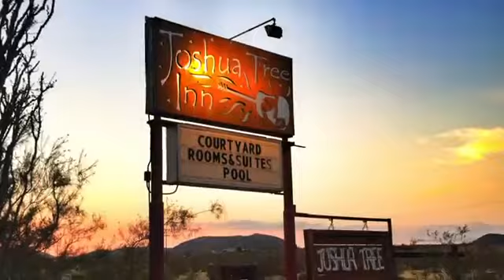Travel Video: Joshua Tree / Integratron DJI Phantom Drone Footage:Summer 2016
Starting to migrate some of my old travel adventures. Video/drone montage of desert to to Joshua tree, Ca and the integratron in Landers, Ca.